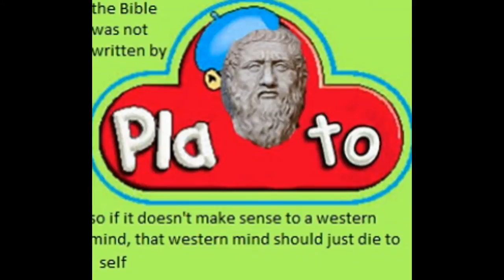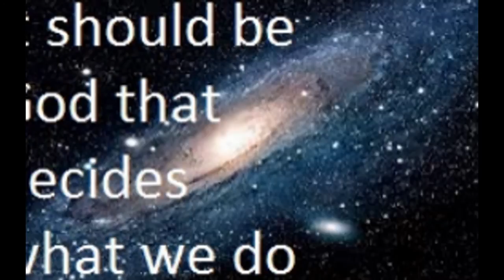why Jews don't eat pork